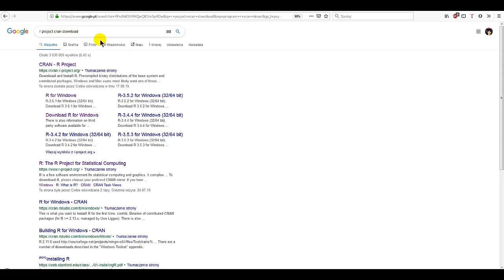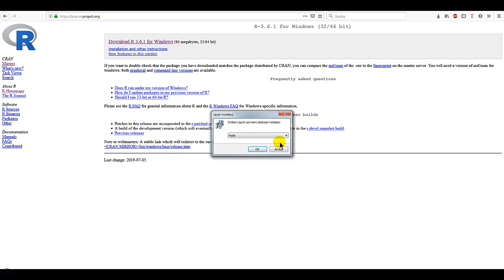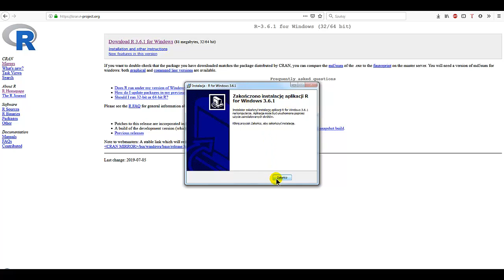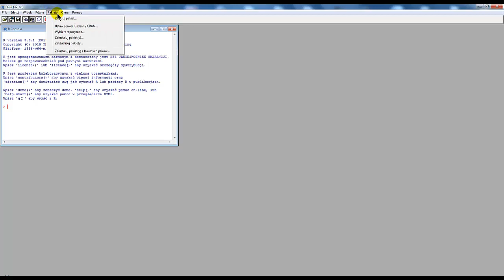Instalacja programu R CRAN - wersja 3.6.1. w Windowsie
Sam początek pracy z programem, a więc: Instalacja programu R CRAN - wersja 3.6.1. w Windowsie.
W filmie omawiamy krok po kroku proces instalacji programu R CRAN - wersja 3.6.1. w systemie operacyjnym Windows. Pokazujemy, jak poprawnie zainstalować i skonfigurować ten program, aby był gotowy do pracy z danymi ilościowymi. Wszystko to przedstawiam w sposób przystępny i zrozumiały dla każdego studenta.

Jeśli jesteś studentem kierunków ekonomicznych lub naukowych, a jeszcze nie masz doświadczenia z programem R, to ten film jest dla Ciebie. Zachęcam Cię do obejrzenia go i poznania podstawowej funkcjonalności programu R CRAN - wersja 3.6.1. w Windowsie. Dzięki temu filmowi będziesz miał możliwość zdobycia nowych umiejętności, które będą przydatne w Twojej przyszłej karierze zawodowej.

Jeśli uważasz, że film jest wartościowy i przydatny, zachęcam Cię do udostępnienia linku do niego swoim znajomym oraz umieszczania go na forach internetowych, gdzie mogą być zainteresowani studenci. W ten sposób pomagasz dotrzeć do większej liczby osób, które potrzebują wsparcia w zdobywaniu wiedzy z zakresu nauk ekonomicznych.

Dziękuję za obejrzenie filmu i zapraszam do śledzenia tego kanału korepetycji z przedmiotów ekonomicznych na serwisie YouTube.